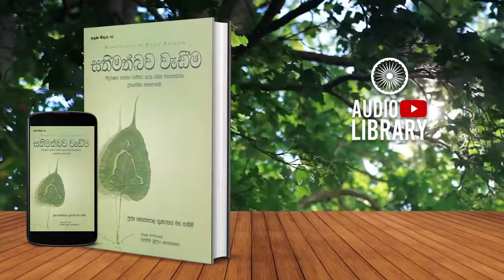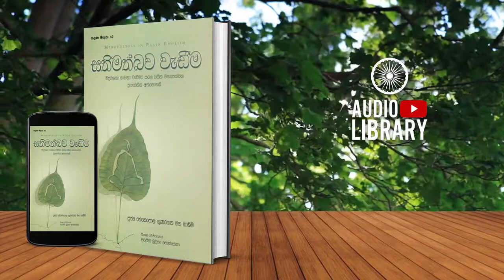ප්‍රස්තාවනාව | සතිමත්බව වැඩීම | Sathimathbawa Wadima - [ AudioBook ]